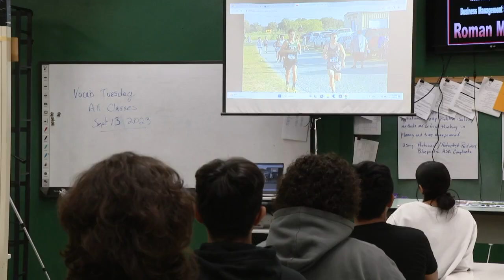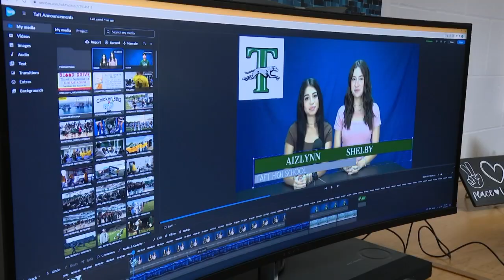Taft High School students make headlines with their very own newscast